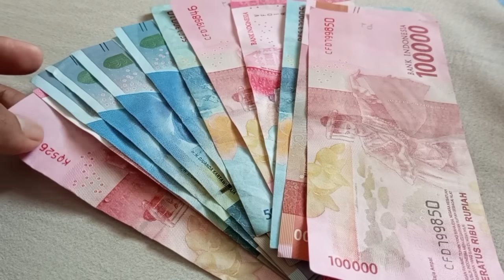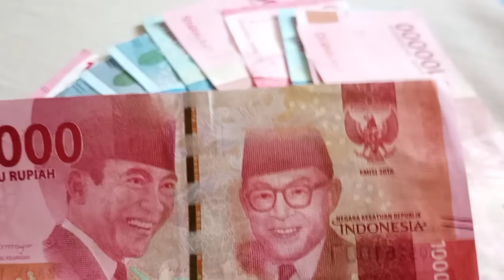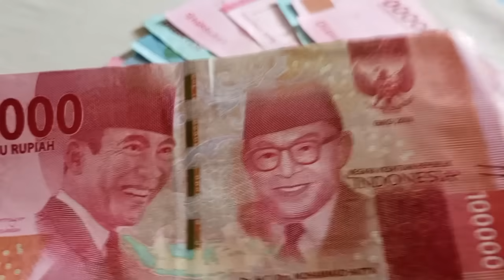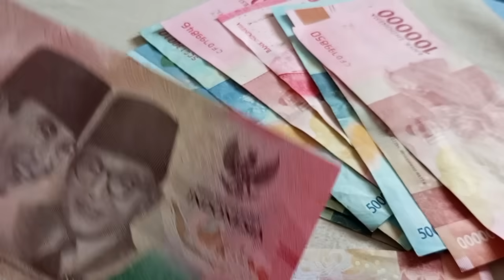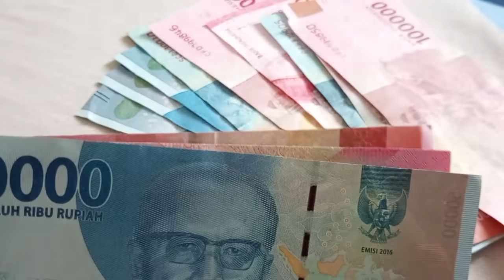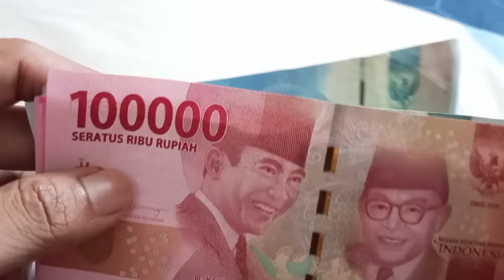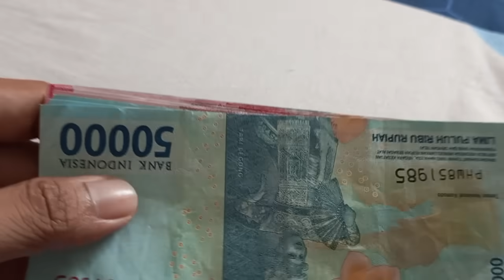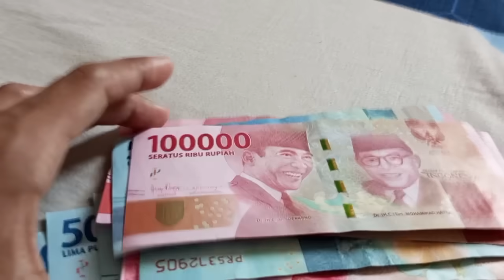PNS & PENSIUNAN SIAP SIAP, Kategori ini akan Naik Gaji lebih dulu Mulai Januari 2025, ini Besarannya